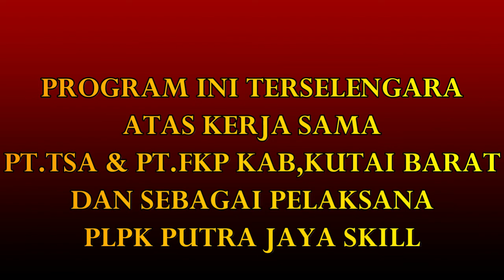Terima Kasih Untuk PT.TSA & PT.FKP Kabupaten Kutai Barat Kalimantan Timur Mekanik Alat Berat.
***Your participation will help us to make our channel even better***

A Channel That Presents Educational Materials For Heavy Equipment Operations, How Heavy Equipment Works, Content Creators, Vlogs And Latest News, We Also Always Provide Children's Training Activity Videos "Beginners, Both Heavy Equipment Operators Or Drivers* .

Thank you all for your support on the SaeY Tv Official 27 Channel. All on the SaeY Tv Official 27 Channel.

May you always be given health and given smoothness in all matters of this life... Amen !!

social media,
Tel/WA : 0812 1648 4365